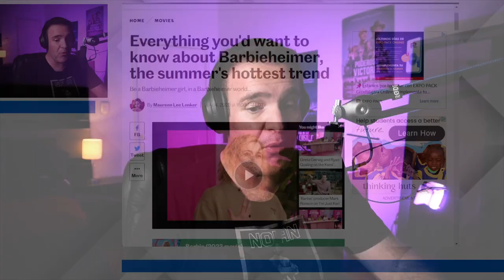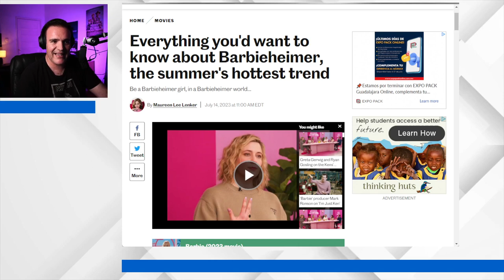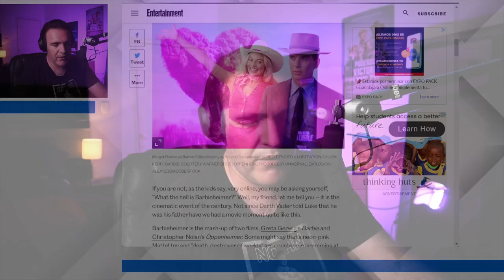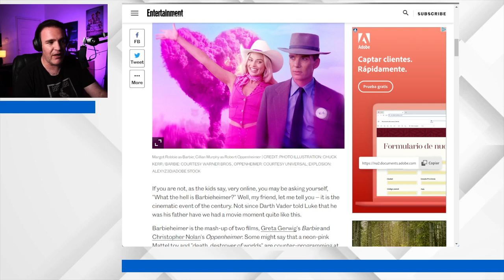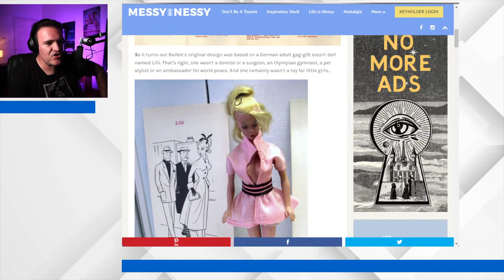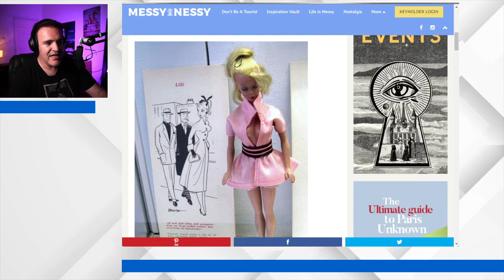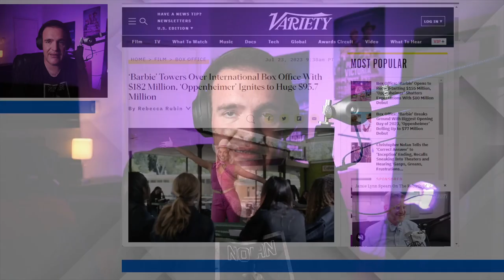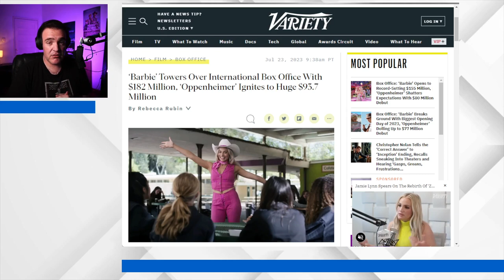Sobreviví al Barbenheimer para tú no tengas que hacerlo – The Dailies 102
El verano cinematográfico tiene su momento más grande en… ¿toda la historia? En donde llega una película que trata sobre una de las armas más efectivas y fue capaz de cambiar la historia conocida… y la otra es una biografía de Nolan. ¿Qué significa el Barbenheimmer para Hollywood, para la industria y para el espectador? De eso y más hablaremos en esta entrega de The Dailies.

02:50 Primera Parte: El origen del Fenómeno
08:44 Segunda parte: Feminismo de Plástico
28:21 Tercera Parte: Mucha charla en glorioso IMAX
39:34 Cuarta Parte:  Las lecciones del verano de 2023

Co-Productor: Dany Saadia
Co-Productor: Logan Mayer
Co-Productor: Óscar Campos
Co-Productor: Román Rangel

Agradecimiento especial a nuestros Patreons: Adriana Fernández, Agustín Galván, Barbas Poéticas, Jaime Rosales, Juan Espíritu, Luiso Uribe, Álvaro Vázquez, Arturo Manrique, Lau Berdejo, Alejandro Alemán, Arturo Aguilar, Enrique Vázquez, Ernesto Diezmartínez, Jorge I. Figueroa, Luis Macías, Lulú Petite, Marcela Salgado, Mariana Padilla, Tania RG, y Fernando Alonso.

¡Gracias a nuestros suscriptores en Twitch! crislata, socra8a